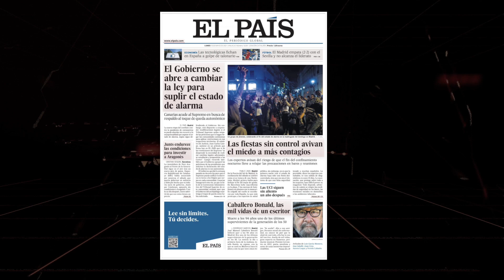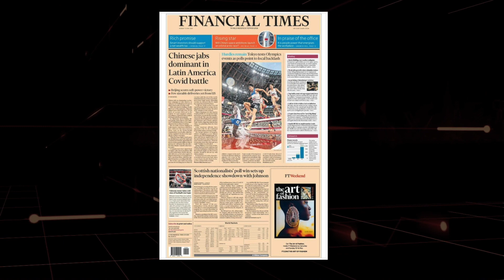Resumen de prensa Lunes 10 de Mayo por Eurico Campano